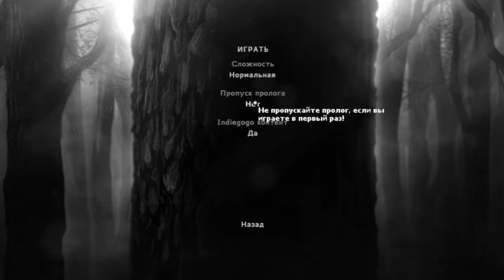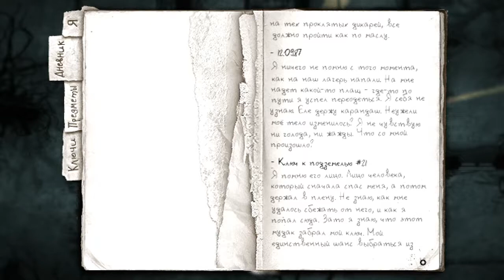Выжить в темном лесу ⚡️ Darkwood [Первый Взгляд-Прохождение] #1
Извиняюсь за рассинхрон,не давно только это увидел,в следующих видео такого не будет!)
Прохождение DarkWood!